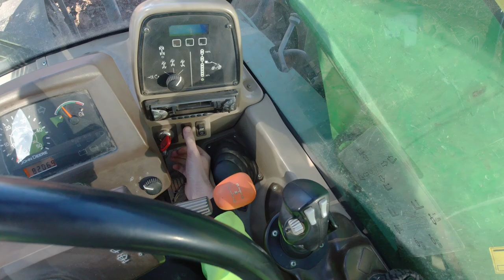Vlog z práce #27 Zametání cesty s JD 3420 a kartáčem, Záběry z dronu, Timelapse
Ahoj,
zdravím tě u pětadvacátého VLOGU z práce (tzv. FarmVlogu)..
Tentokrát vlog z úklidu cesty od bláta s manipulátorem  @John Deere  3420 a kartáčem Bema Serie 25 :)
Kamera: DJI Osmo Action, DJI Mavic Mini